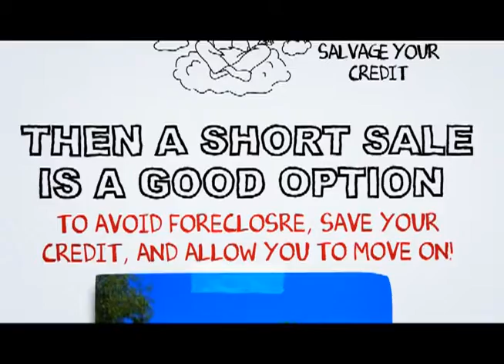Avalon Short Sale Realtor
At SCA Real Estate, our Avalon Short Sale Agents are here to walk you through the Avalon Short Sale Process. We have an excellent short sale negotiation team, and we are ready to get your short sale approved in a timely fashion.